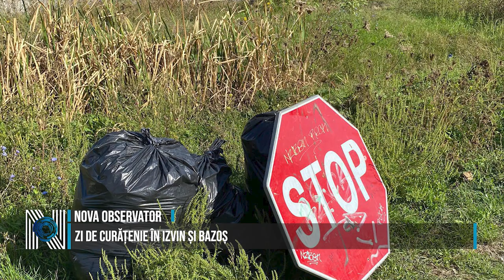ZI DE CURĂȚENIE ÎN IZVIN ȘI BAZOȘ